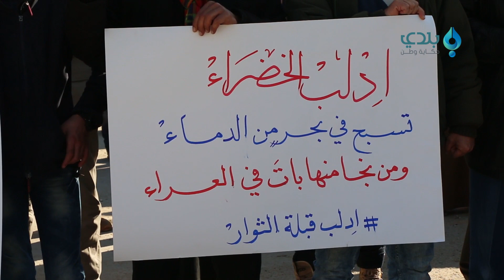مظاهرة حاشدة في معبر باب السلامة بريف حلب تنديدا بالقصف الوحشي على إدلب والصمت الدولي